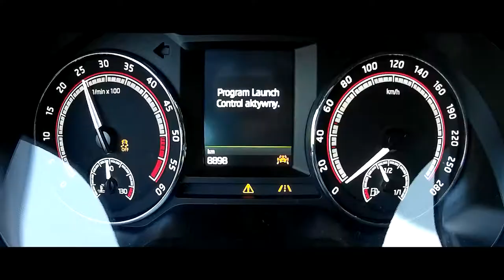2018 Skoda Octavia RS 4x4 TDI - presentation, walkaround, test drive, launch control, soundcheck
Presentation of 2018 Skoda Octavia  RS 4x4 2.0 TDI 184hp.

Manufacturer: Skoda
Model: Octavia
Trim: RS
Drive: 4x4
Engine: 2.0 TDI
Horse Power: 184PS
Max Nm: 380Nm
0-100km/h: 7,7s
Vmax:  224km/h
Weight: 1572kg